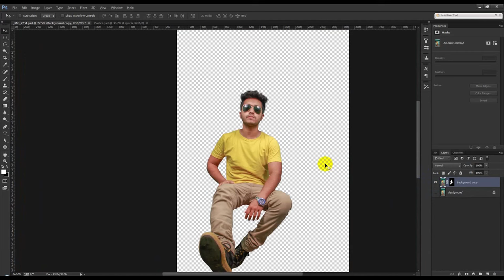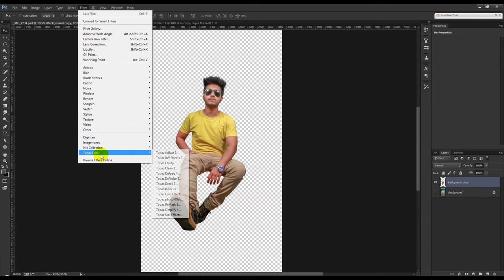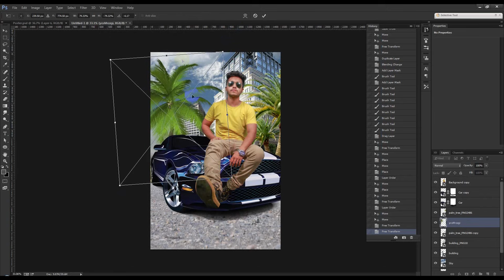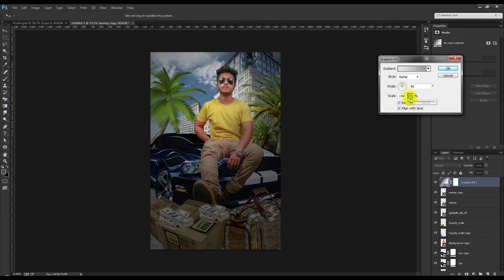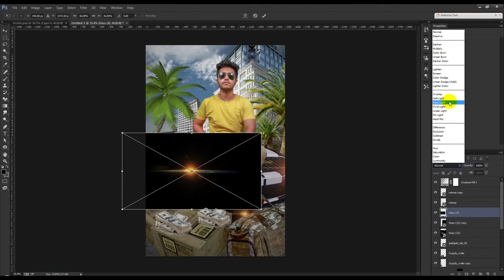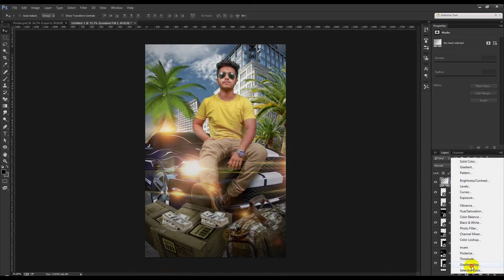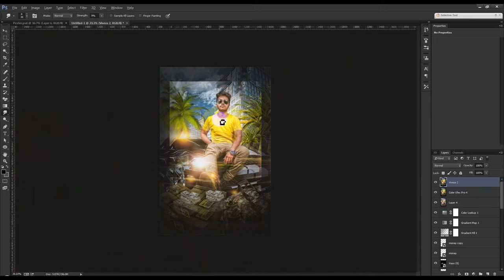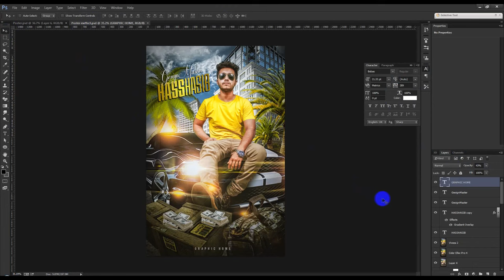Photoshop Tutorial Poster Design | Mixtape Artwork Design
⭐ FREE Logos, Graphics, Illustrations & Print

Google+!

Deviantart!

Behance!